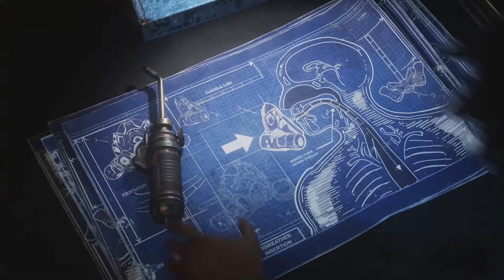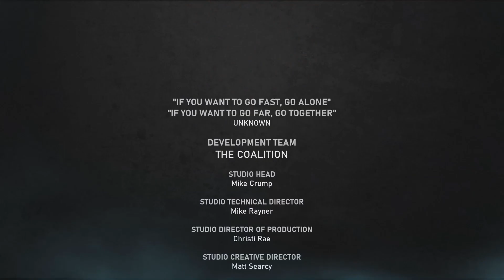GEARS 5 HIVEBUSTERS DLC - CO-OP Gameplay Walkthrough - ENDING CHAPTERS 5 & 6 - No Commentary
This DLC focuses on the origin of Scorpio Squad – the venerable trio of Lahni, Mac, and Keegan who were first introduced in Gears 5’s Escape mode and whose story was expanded in the Hivebusters comic book series. This ragtag group of soldiers has been recruited by Victor Hoffman for an unorthodox mission to take out the Swarm and maybe even change the war forever.

Set in the Galangi islands, your adventures will take down treacherous lava flows, into dense jungles, and across sandy beaches all while fighting the Swarm and the Wakaatu, a deadly and never before seen predator. And to ramp up the action even further, each of our three heroes gets to use their Ultimate Abilities from Escape – yes, it’s time for some of Lahni’s sweet Electroblade action.